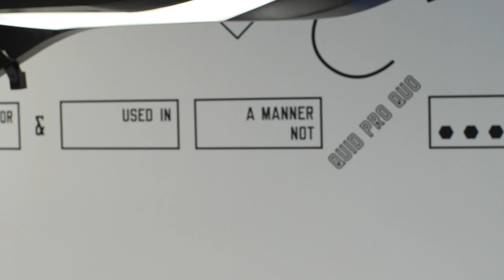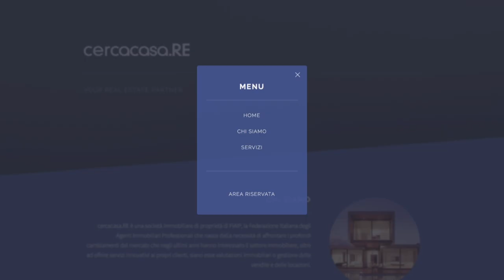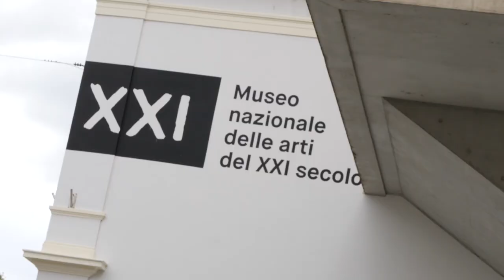Fiaip 4.0 Vogliamo essere missili o mezze cartucce? - Roma, 16 Ottobre 2018 - MAXXI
'Fiaip 4.0 Vogliamo essere missili o mezze cartucce?' Al  MAXXI,  Museo nazionale delle arti del XXI secolo presentata la sfida digitale degli agenti immobiliari Fiaip